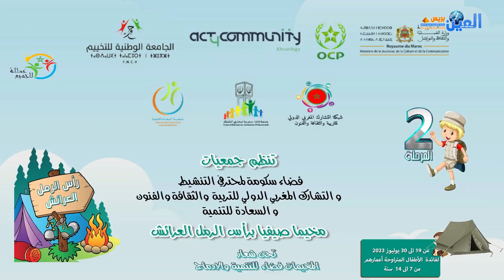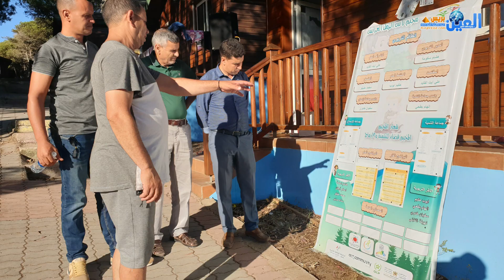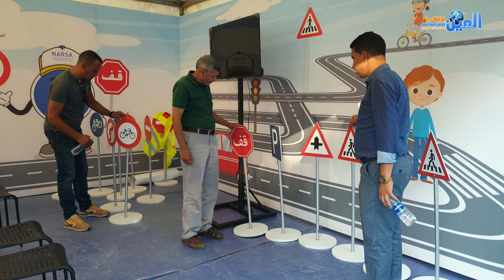ذ.سعيد الهداني:دعم الكفاءات المحلية واحداث مراكزجديدة للتخييم بجهة بني ملال خنيفرة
الاستاد سعيد الهداني عضو المكتب الجهوي لجامعة  الوطنية للتخييم بجهة بني ملال خنيفرة يشيد بمجهودات الاطر التربوية والجمعيات المخييمة  صيف 2023 ويدعو الجهات المسؤلة الى احدات بنيات تحتية دامجة ومندمجة لساكنة المغرب العميق وتشييد مراكز تربوية ومخيمات للاصطياف خاصة بالطفولة والشباب بجهةبني ملال خنيفرة.
الاعلامي الصغير: مخيم فرسان ليكسوس بعيون أطفال عاصمة الفوسفاط براس الرمل بالعرائش
Mehdi Bensaid   المهدي بنسعيد
المديرية الجهوية لقطاع الشباب  بجهة بني ملال-خنيفرة
المديرية الإقليمية لقطاع الشباب خريبكة
المديرية الإقليمية لوزارة الشباب و الثقافة و التواصل قطاع الشاب العرائش
Act4community Khouribga
Yasmina Rachida Mokrim
El Alami Abdeljabar
Abderrahmane Ajbari
Lhoussin Oudades
Abdeilah Mehdab
Nouraddine Elbarkaoui
Ainpresse
Elhabri Mohamed
Mohamed Gliouine
Monim Amachraa
Che Hakima
Said Elhoudani
Anec Cafge Hadar
الجامعة الوطنية للتخييم بجهة بني ملال خنيفرة